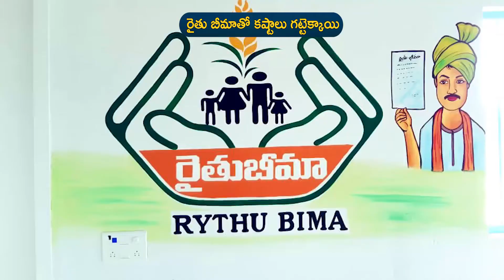రైతు భీమా పథకం రైతన్న కుటుంబాలకు అభయహస్తం | KCR Rythubhima | Huzurabad | KCR Army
రైతు భీమా పథకం రైతన్న కుటుంబాలకు అభయహస్తం
KCR